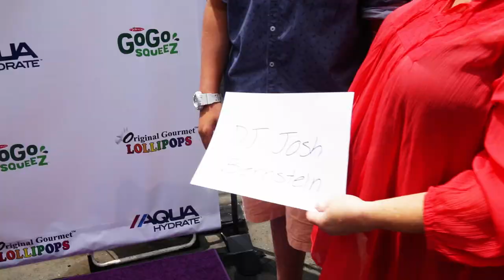DJ Josh Bernstein @ Avalon (Hollywood)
DJ Josh Bernstein at the legendary Club Avalon in Hollywood, California for a second time this year as part of the 2014 Virtuoso Festival.